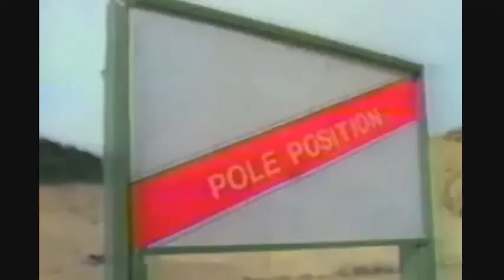Spark Mandrill Can Make Anything Cool (Pole Position)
This family is having  a Sunday drive.